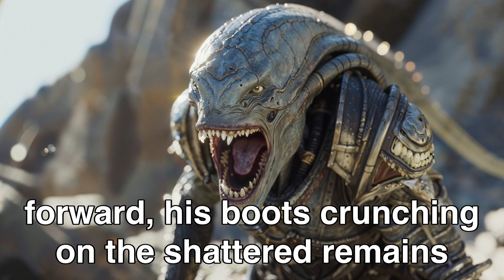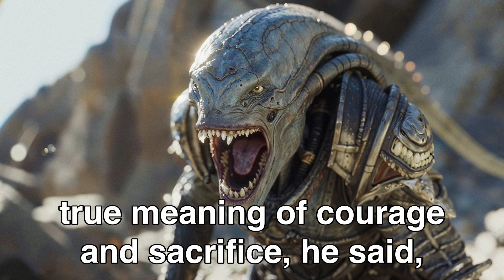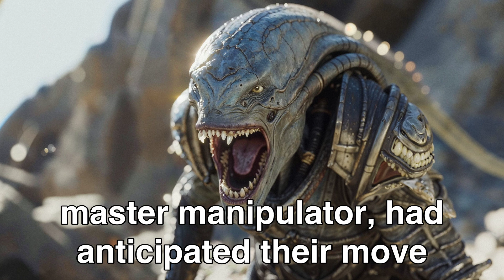Humans, Well, GOOD LUCK!